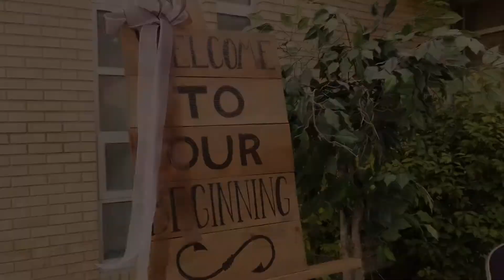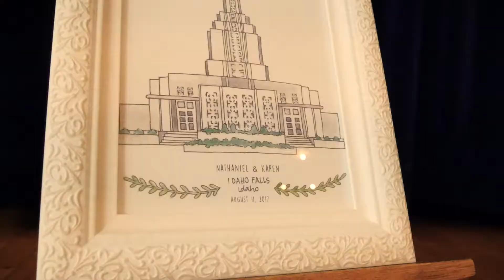Nate & Karen // Reception